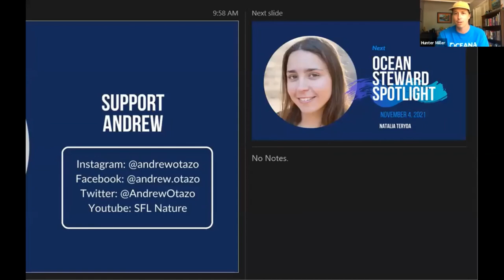Andrew Otazo: Ocean Steward Spotlight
Andrew Otazo has spent the past 4 years removing 14,530 pounds of trash from South Florida’s mangrove swamps and ocean. He currently works in public relations and frequently gives guest lectures on grassroots activism; he was previously employed as the Cuba Study Group’s Executive Director. Prior to that, Andrew implemented U.S. foreign policy with Venezuela, Peru, Ecuador, Bolivia, and Colombia at the State Department, and worked as Mexican President Felipe Calderón’s assistant.